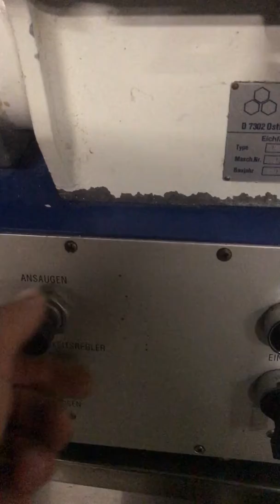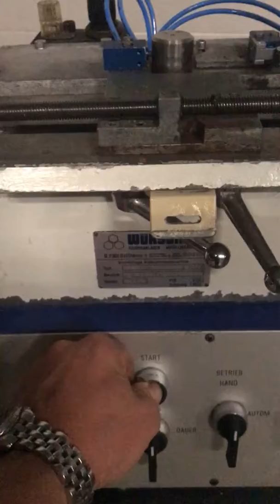Würschum PS1000 eichfähige Kolbenmesspumpe gebraucht ebay 172936739433